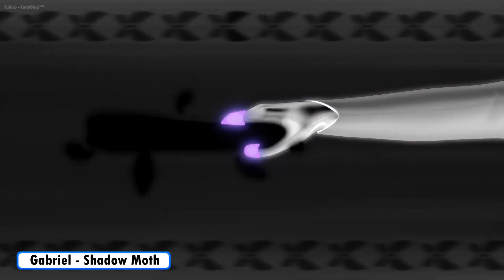MIRACULOUS | All Peacock Miraculous Transformations | Comparison